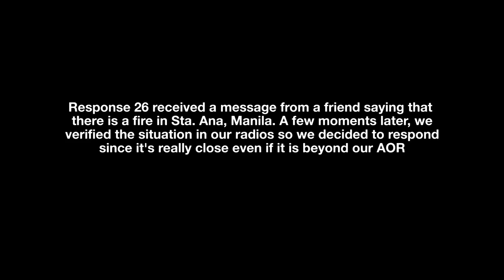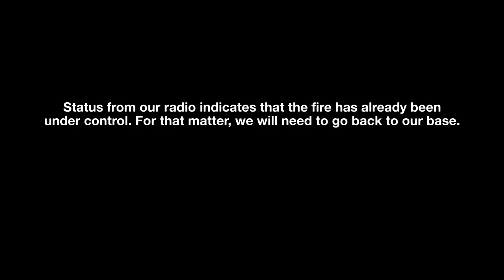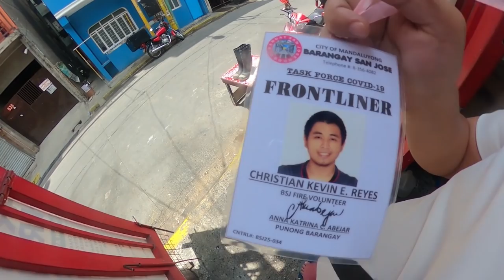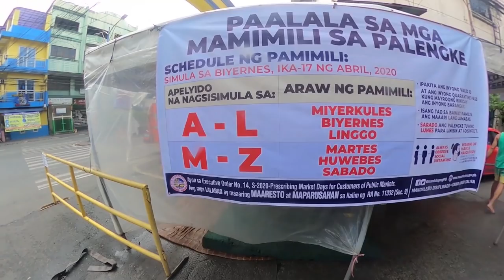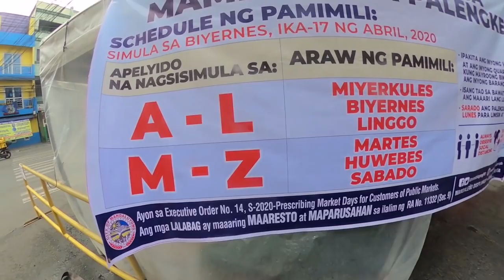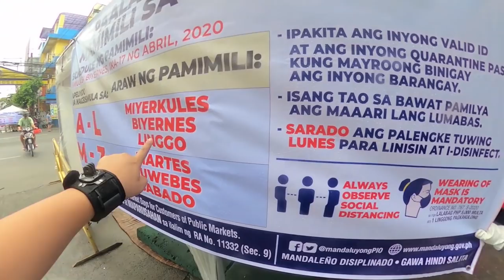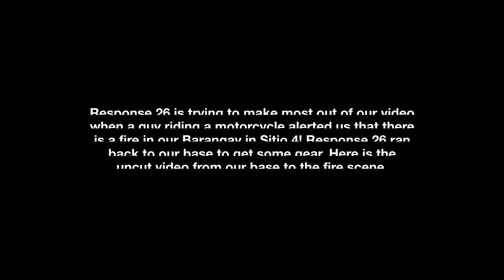DOUBLE 10 70 STA ANA MANILA AND SAN JOSE MANDALUYONG APRIL 17, 2020 | Response Fire Volunteer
April 17 was a busy day for the bridage. In the morning we tried to respond to a fire in Sta. Ana but luckily it was immediately put under control. So while I'm trying to strecth the video there's another fire in our own place, Barangay San Jose Sitio 4! We arrived in the fire scene in lesst than 3 minutes since it's our turf and we would like to thank Alpha Sierra, Barangay Burol and Hagdan Bato Itaas for responding and assisting us. Later that day we commenced our 12th disinfection operation, but it will be included in our next upload!

Fire Chief: Harold Reyes | Response 08

Christian Kevin Reyes | Response 26
Rhenztom Flores | Response 88
Christian Pena | OIC 1
Michael Cruz | OIC 2
Michael Reyes | Response 11
Warren Perante  | Response 53
Ace Alvarez | Response Trainee
Nestor Villanueva | Response 10
Lorenz Guyo | Response 20
Joven Tiston | Response 07
John Inocencio | Response 74
Joshua Paron Fallaria | Response 44
Shawn Harvey Cruz | Response 16
Ken Penganon | Response 06